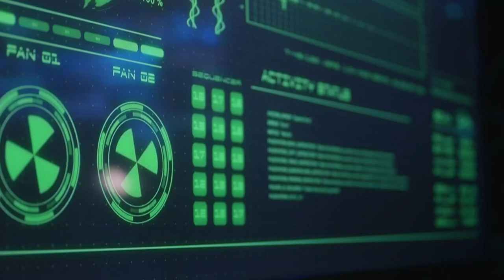48HFP Bonaire 2022 - Los Chavos - Trailer